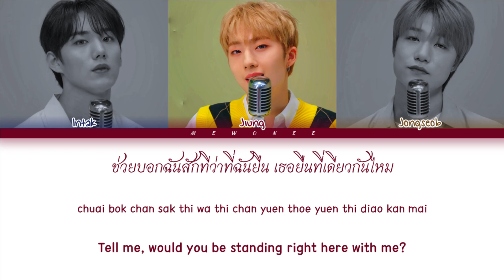【P1Harmony】 Just Being Friendly 'เพื่อนเล่น ไม่เล่นเพื่อน'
- Artist: P1Harmony
- Song: เพื่อนเล่นไม่เล่นเพื่อน (Just Being Friendly) (Original: Tilly Birds Feat. MILLI)
- Ost. N/A
- Show: 1theK W.W.C
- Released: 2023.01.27